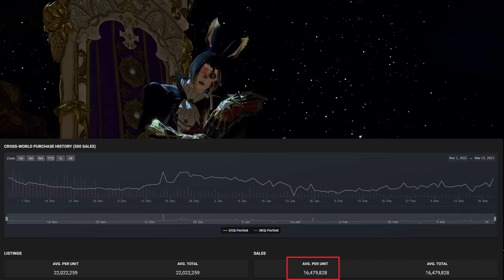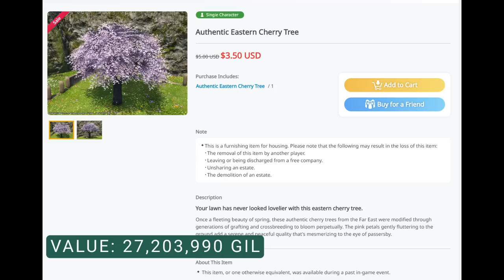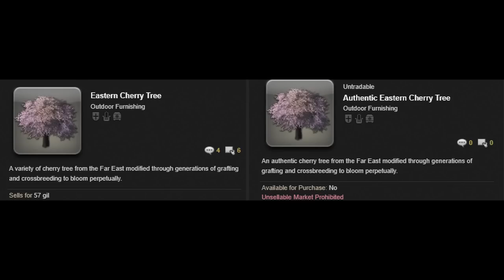The 10 Most VALUABLE Items in FFXIV & How to Get Them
You're going to need to save up more than 100,000,000 Gil in FFXIV if you want to buy all of these most valuable items from the marketplace.

using the average SALE (not listing) price.